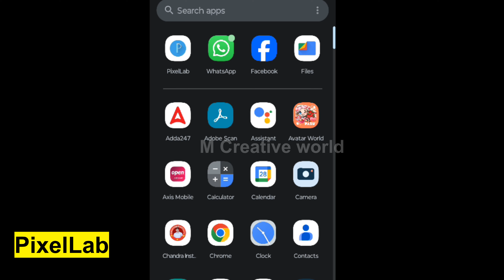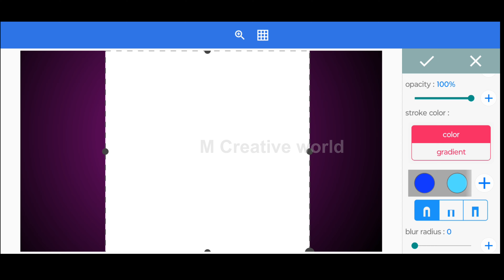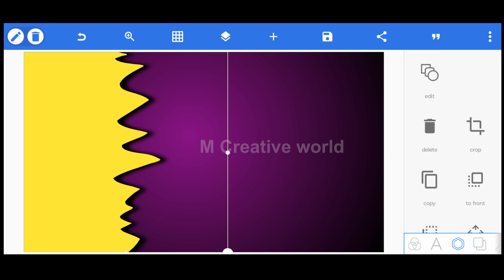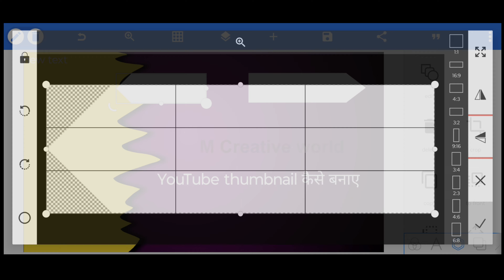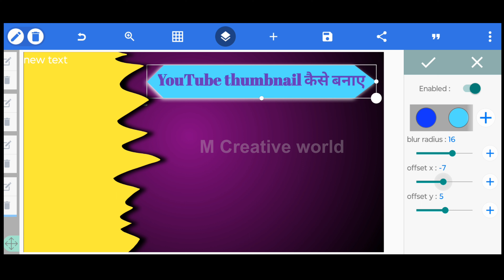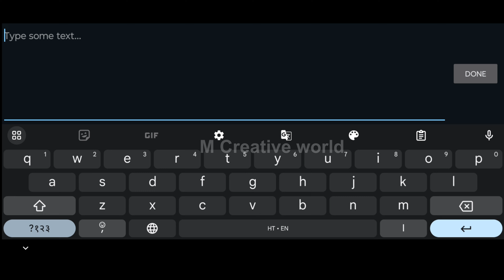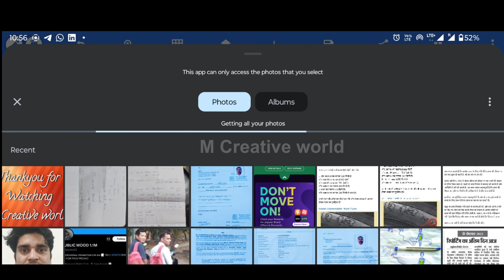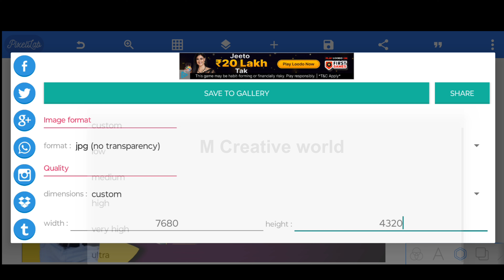Thumbnail kaise banaye | youtube thumbnail kaise banaye | How to make thumbnails for youtube videos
thumbnail
thumbnails
youtube thumbnail